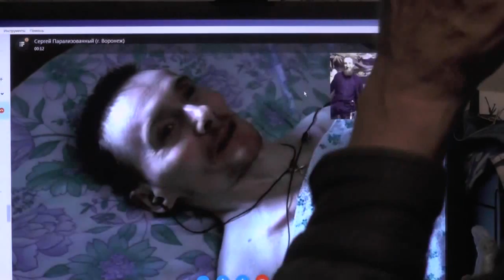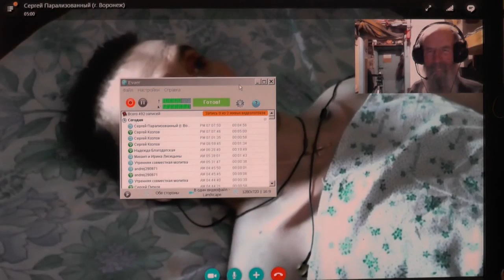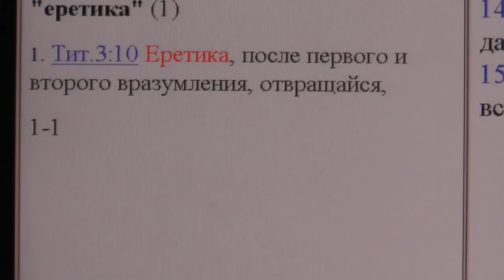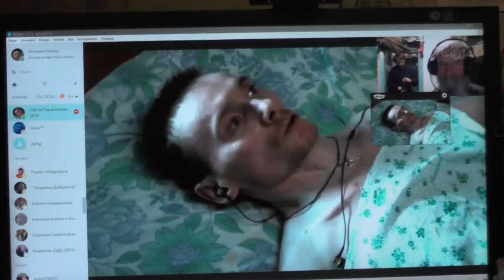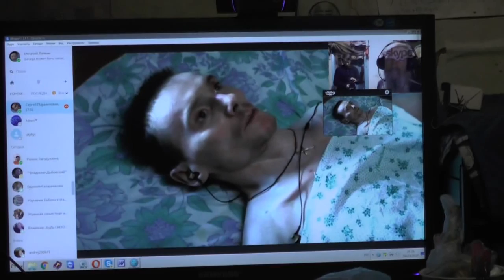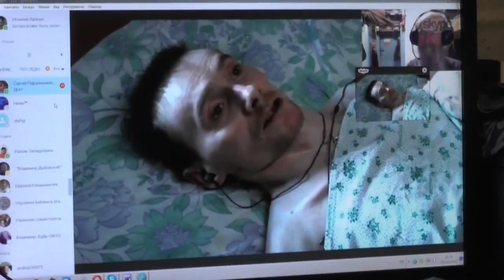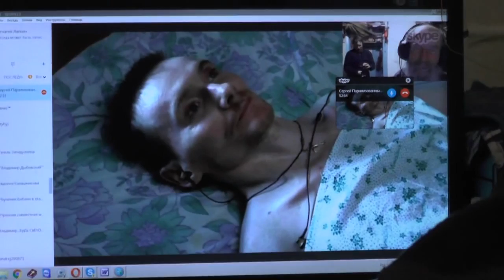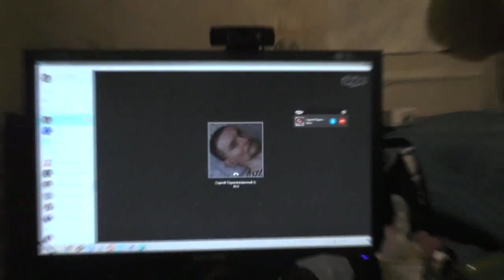Как беседовать с сектантами, чтобы поняли, что они еретики от Дафана. 04.03. 2017